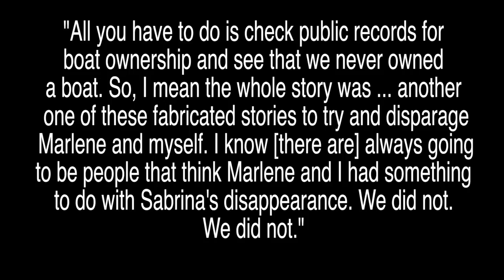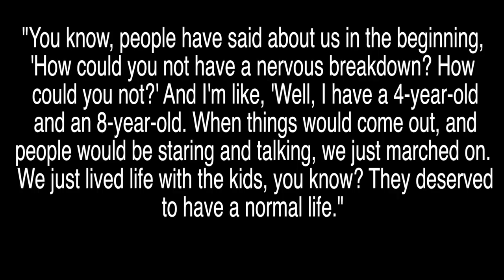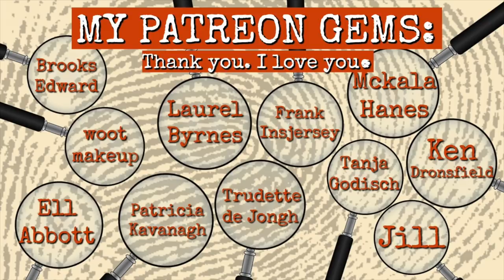THE SABRINA AISENBERG CASE | Taken from crib or cover up by parents?